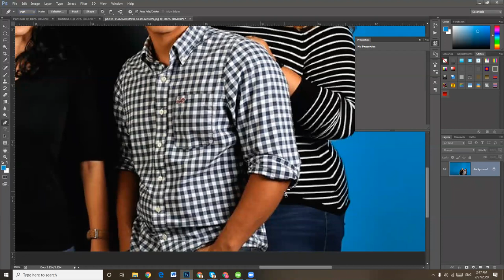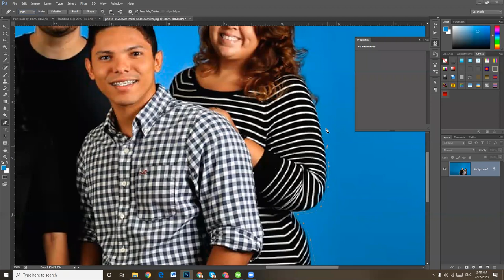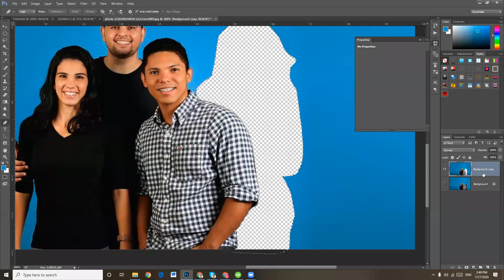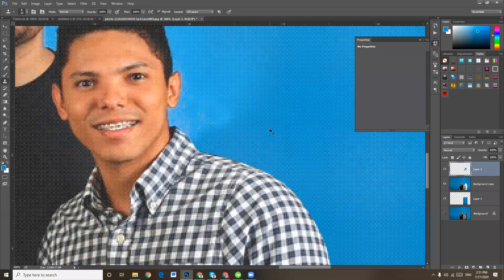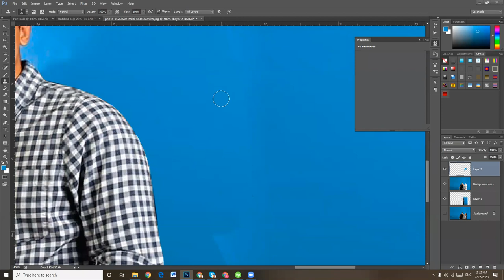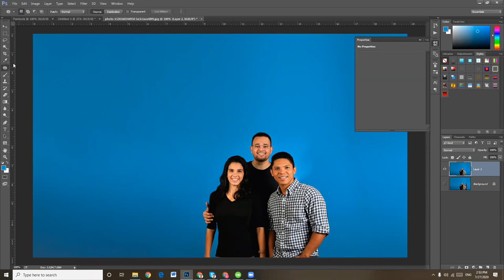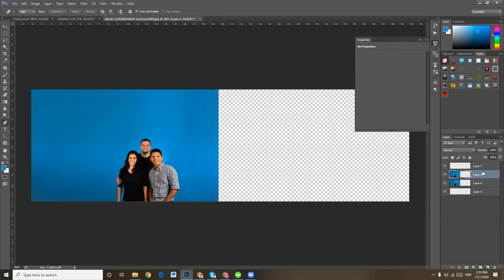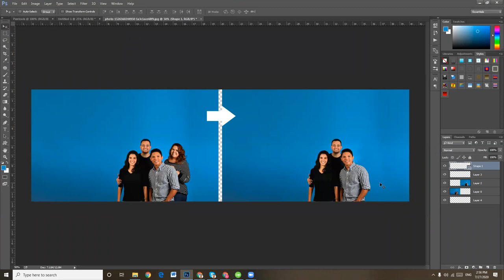How to Remove a Person using Pen tools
remove a Person
pen tools